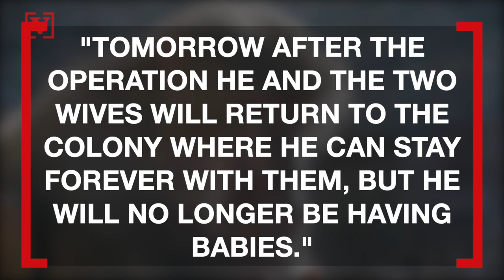Baboon Male Escapes Vasectomy Operation, Takes Two Females With Him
One baboon in Australia wasn’t quite ready to get the old snip-snip. Veuer’s Tony Spitz has the details.